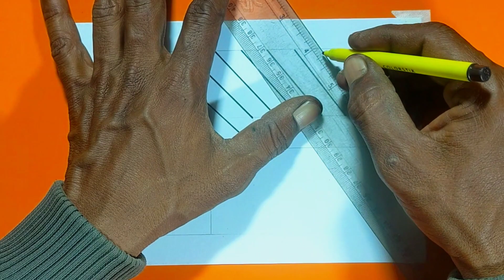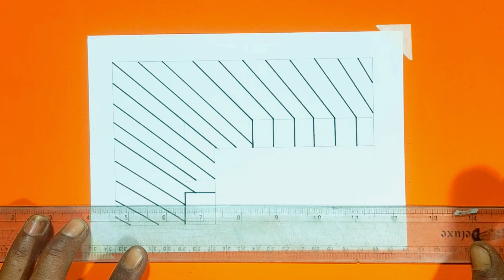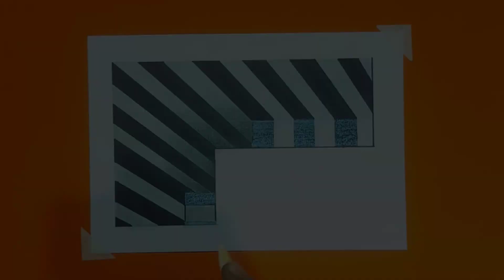Wow !! Beautiful And Easy Drawing Techniques / 3D Hole Drawing / Optical Illusion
3d drawing
3d shapes
3d illusion
3d drawing ideas
3d shapes drawing ideas
3d illusion Drawing
3d illusion Drawing Tutorial
3d illusion Drawing Techniques
3d drawing easy
3d drawing ideas for kids
3d drawing ideas for Beginners
3d hole
3d hole drawing
3d shapes drawing ideas
3d illusion Drawing Tutorial for Beginners
how to draw 3d drawing easy
how to draw 3d drawing step by step
pencil drawing ideas
pencil drawing ideas for Beginners
drawing
Drawings
drawing ideas
drawing ideas for Beginners
drawing ideas using pencil